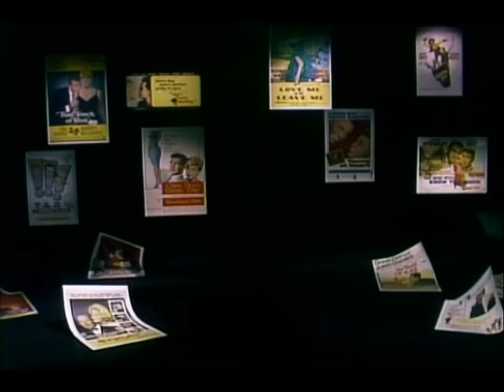Doris Day - The Way We Were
Doris Day's performance of "The Way We Were" from her second TV Special, "Doris Day Today" (1975).